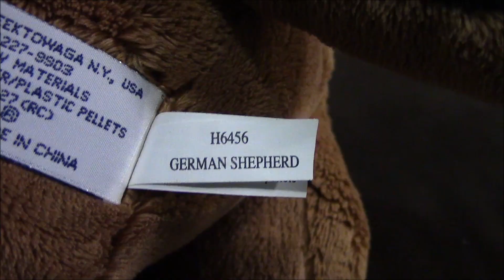✝️⛈🌩Heritage Collection by GANZ German Shepherd Plush Package🌩⛈✝️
We love him so much, he is super awesome.😊😊☺️☺️
Also please welcome him to⚡️☀️The Zesiros Family🌕⭐️.